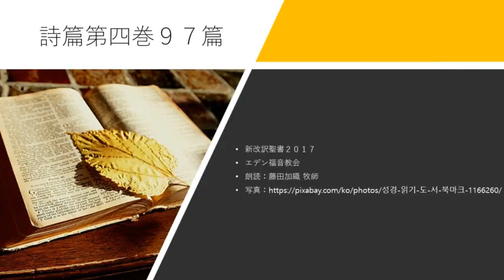詩篇97篇 新改訳聖書2017